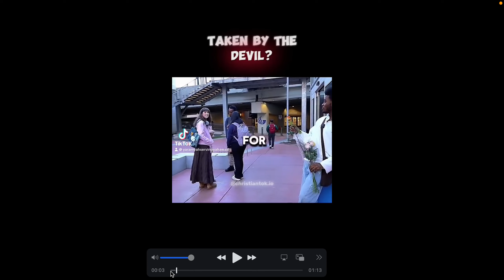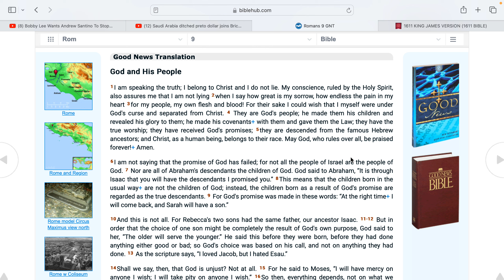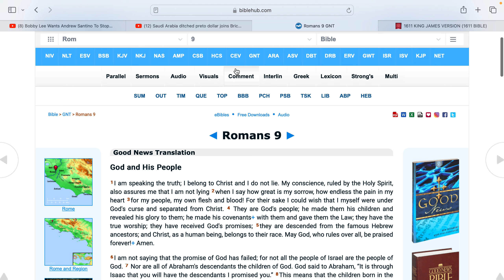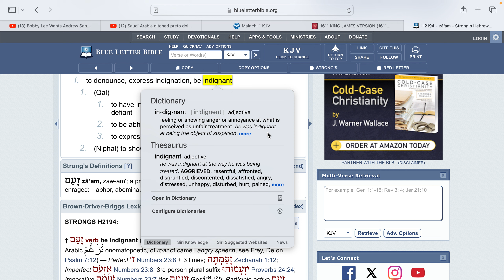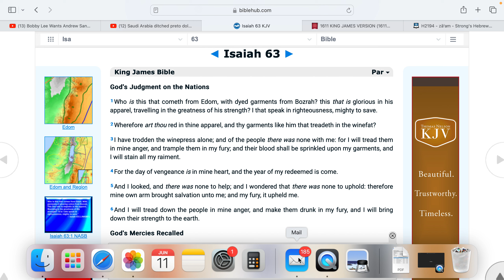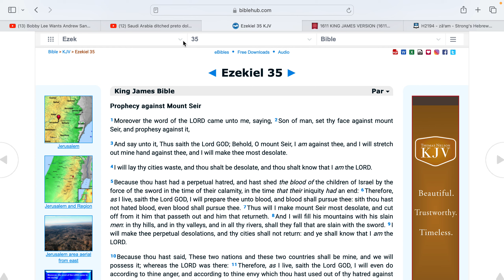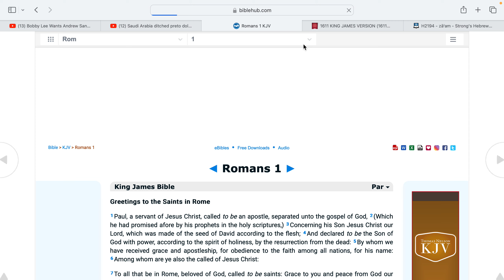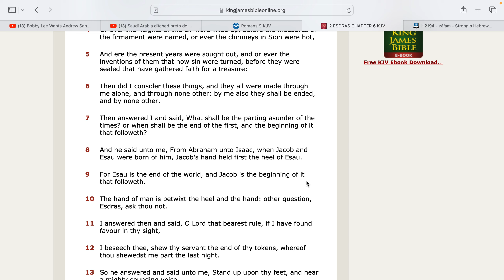The End of Esau Kingdom is Beginning of Jacob's!!!